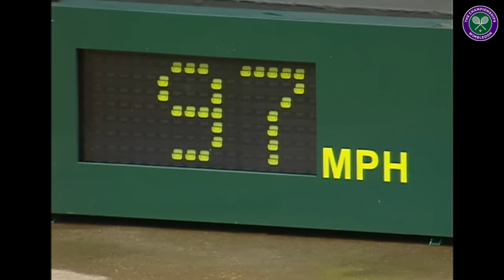Pete Sampras vs Pat Rafter: Wimbledon Final 2000 (Extended Highlights)